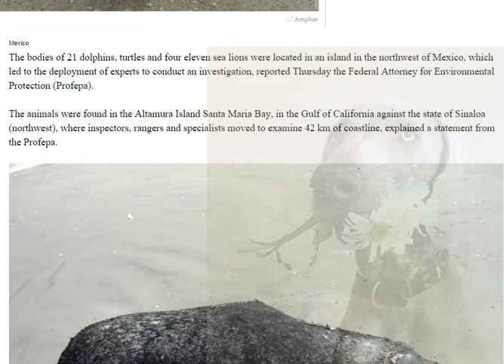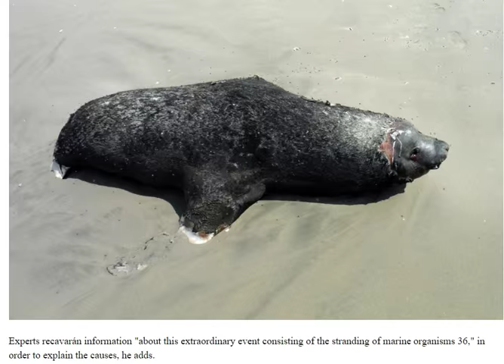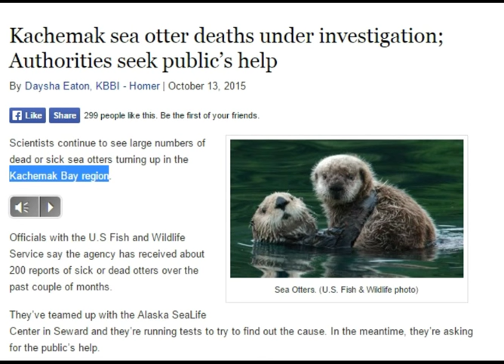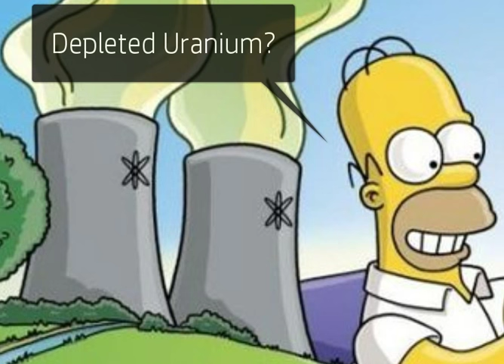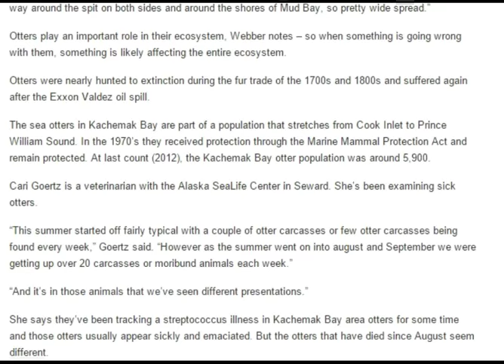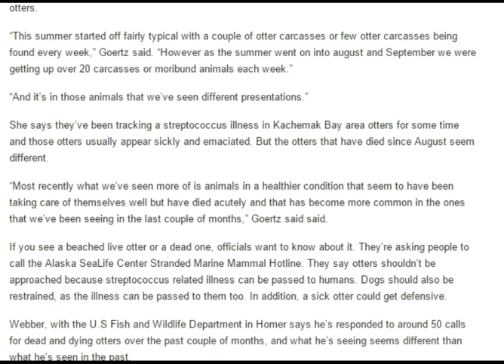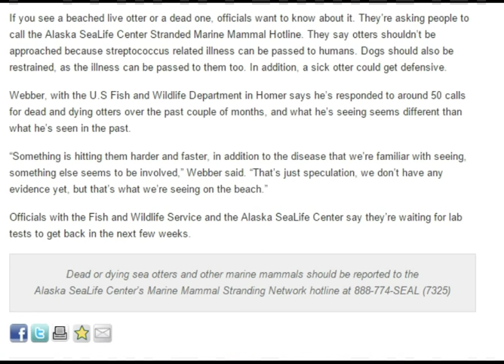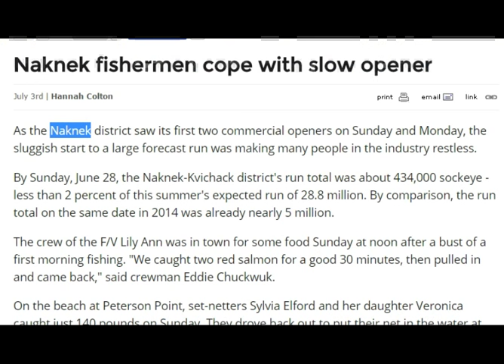Mass Death Ocean Update Twitching Otters Experts It's Strep Throat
The ocean deaths seem to be more extreme lately.  Otters were found to be twitching. Experts said they still need to run tests though suspect strep illness is hurting the otters.  Officials need your help to call them if you see a dead carcass so they can remove the evidence immediately.  Experts recommend not to get close to dead sea animals and take pictures because then you could get a sore throat.

Kachemak sea otter deaths under investigation; Authorities seek public’s help.  Officials with the U.S Fish and Wildlife Service say the agency has received about 200 reports of sick or dead otters over the past couple of months.

They’ve teamed up with the Alaska SeaLife Center in Seward and they’re running tests to try to find out the cause. In the meantime, they’re asking for the public’s help.  “And so I was able to get to one of them down below the rock wall along the spit road and that individual is in very bad shape,” Webber said. “It is in a somewhat depleted condition, but demonstrating something we’ve also seen a little bit of which is a set of neurological conditions where it was twitching! Seizures?

Cari Goertz is a veterinarian with the Alaska SeaLife Center in Seward. She’s been examining sick otters. “This summer started off fairly typical with a couple of otter carcasses or few otter carcasses being found every week,” Goertz said. “However as the summer went on into august and September we were getting up
over 20 carcasses or moribund animals each week.”

“And it’s in those animals that we’ve seen different presentations.”
She says they’ve been tracking a streptococcus illness in Kachemak Bay area otters for some time and those otters usually appear sickly and emaciated. But the otters that have died since August seem different. They died acutely and that has become more common in the ones that we’ve been seeing in the last couple of months,” Goertz said said.

Webber, with the U.S Fish and Wildlife Department in Homer says he’s responded to around 50 calls for dead and dying otters over the past couple of months, and what he’s seeing seems different than what he’s seen in the past.

“Something is hitting them harder and faster, in addition to the disease that we’re familiar with seeing, something else seems to be involved,” Webber said. “That’s just speculation, we don’t have any evidence yet, but that’s what we’re seeing on the beach.”

Officials with the Fish and Wildlife Service and the Alaska SeaLife Center say they’re waiting for lab tests to get back in the next few weeks.

Dolphins, turtles and sea lions appear dead in Mexico Beach
The bodies of 21 dolphins, turtles and four eleven sea lions were located in an island in the northwest of Mexico, which led to the deployment of experts to conduct an investigation, reported Thursday the Federal Attorney for Environmental Protection (Profepa).

The animals were found in the Altamura Island Santa Maria Bay, in the Gulf of California against the state of Sinaloa (northwest), where inspectors, rangers and specialists moved to examine 42 km of coastline, explained a statement from the Profepa.

98 % decline is salmon fish run in Alaska! Fisherman expect any day now that the salmon will appear out of hiding..
___________.ss§§§§§§§§§ss.
____________і§§§§§§§§§§§§§§§§§§§§§§s.
_____________§§§§§§§§§§§§§§§§§§§§§§§§s
_____________§§§§§§§§§§§§§§§§§§O§§§§§s
____________s§§§§§§§§§§§§§§§§§§§§§ s§§§§§§s
___________s§§§§§§§§§§§§§§§§§§і§§§§§ііііі'
__________s§§§§§§§§§§§§§§ііі'
__________§§§§§§§§§§§§іі'
_________s§§§§§§§§§іі'
________s§§§§§§§§і
________§§§§§§і'
________§§§§ssss
______s§§§§§§§§§§§s,
_____s§§§§§§§ііі'
____§§§§ііі'

Follow links below for more updates on radiation.